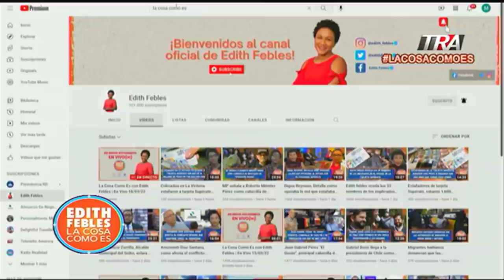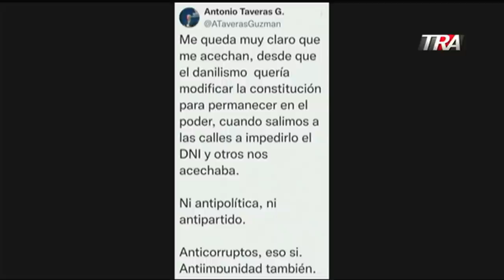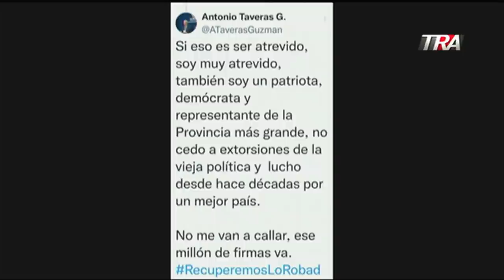Alfredo Pacheco y senador Antonio Taveras Guzmán parece que se tiene “tirria” | La Cosa Como Es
Canal Oficial Periodista Edith Febles